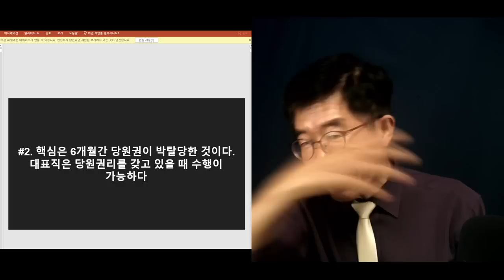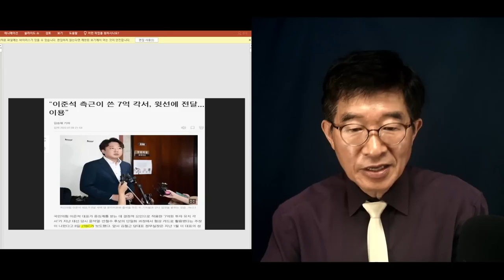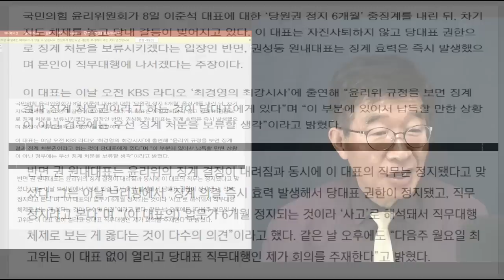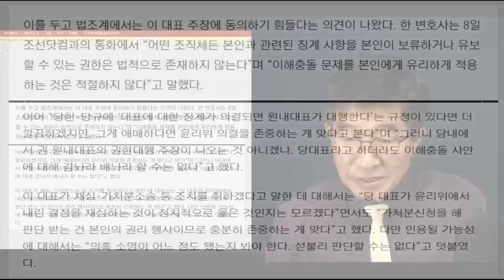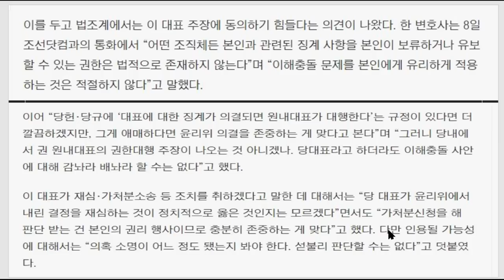"핵심은 당원권 박탈" / 외압이 없는 상태의 당 윤리위가 내린 최종결정 / 이것만으로 이준석이 어떻게 해야 하는지 명확 / 당원권이 없는 대표직 수행 불가 [공병호TV]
Bitcoin : 3MTW849AkP2ftLeSK2teZHMmzLu7Z83s9U